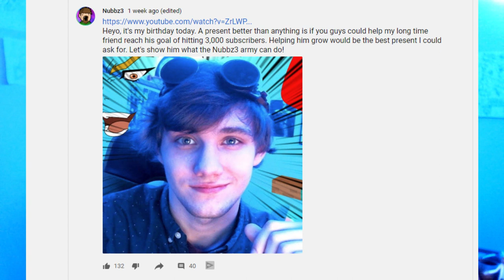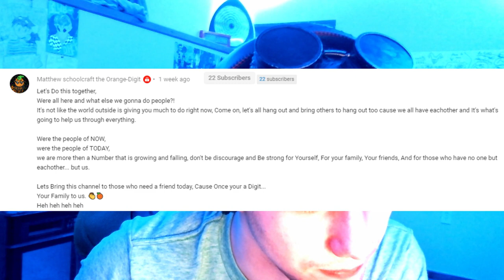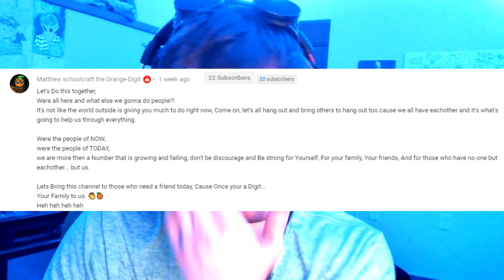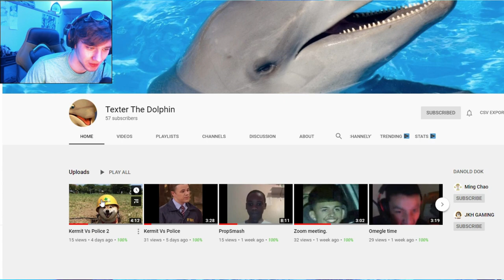YOU GET WHAT YOU F*CKIN DESERVE!!!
Welcome to another Fabadaba! Even though, you know, it's not Friday.
Also, BIGGER thanks to @Nubbz3YT who helped me out more than I could've imagined so thank you so much.
This was a long hard video but I hope you all enjoyed. If you can help with the music video that'd be great, and let's reach our goal of 3,000!